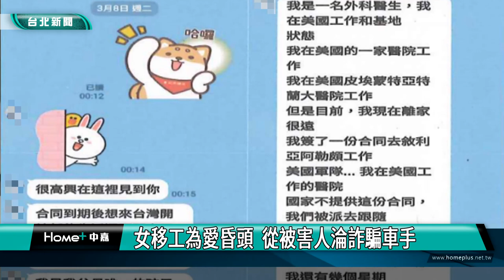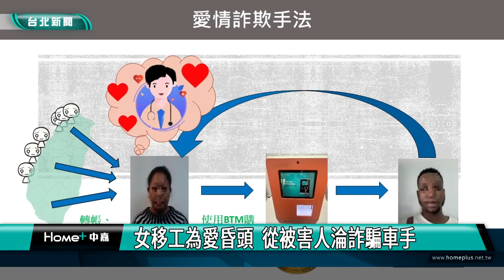愛情 詐騙|女移工為愛昏頭 從被害人淪詐騙車手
刑事局偵破一起假愛情交友詐騙集團，發現一名印尼籍女看護，受詐騙集團成員所騙，從被害人變成車手，竟依幕後疑似奈及利亞籍犯嫌指使，向被害人收取現金，或指引被害人匯款後，前往BTM購買比特幣，再匯至指定錢包地址進行洗錢。

愛情詐騙時有所聞，這名被刑警送辦的印尼籍女看護，疑似被詐騙集團成員，透過交友平臺或通訊軟體，謊稱是聯合國醫生，每日殷勤問候營造戀愛假象後進行詐騙，不料卻從被害人變車手，竟依幕後疑似奈及利亞籍犯嫌指使，不斷幫忙出面收款與匯款洗錢。初步清查，從109年到111年間，多次協助犯罪集團收取贓款，被害案件達10件，財損金額超過新台幣400萬元。

刑事局提醒，網路交友陷阱多，與外國網友來往，應提防對方以甜言蜜語哄騙，並且避免未曾見面，便聽從指示匯出款項，或因信任網友而提供帳戶、協助取款，以免淪為詐欺共犯。